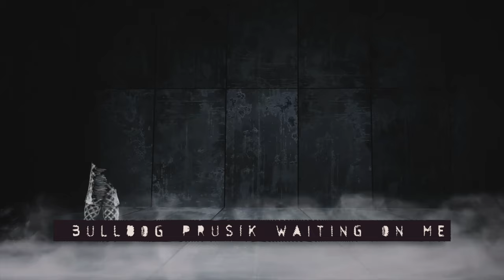The Bulldog Prusik By Pelican Rope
SECURE YOUR PLACE IN THE CLIMBING REALM

With an overwhelming demand from customers, we are proud to announce the launch of our new Bulldog™ Prusik lines constructed with synthetic Technora® materials.

This prusik loop allows you to modify the hitch with any number of different knots applied.  It is engineered specifically to provide a perfect grip and offer incredible abrasion resistance.  The synthetic Technora materials offer exceptional stability and a remarkably high melting point. With an eye sewn by experts at Pelican Rope, these prusiks are designed to survive longer in some of the most extreme conditions.

8mm diameter Poly-Technora prusik cord available in lengths of 28”, 30”, and 32”.
10mm diameter Poly-Technora over nylon prusik cord available in lengths of 28”, 30”, 32", and 34”.
These Technora prusiks were designed specifically with arborists in mind, but they will wrap around any rope. They will lock while pulling in one direction, but allow you to easily push up or down with slight adjustments. Prusik loops are perfect for tree work, rappelling, and use as rescue loops.

Our Bulldog prusiks are perfect for tree work, rappelling, and rescue loops. They will grab friction and resist abrasion at incredible levels. With an eye sewn by experts at Pelican Rope, these prusiks are designed to survive longer in some of the most extreme conditions.

Ideal For:
Arborists
Rappelling
Rescue Loop Applications
Tree Friction Savers